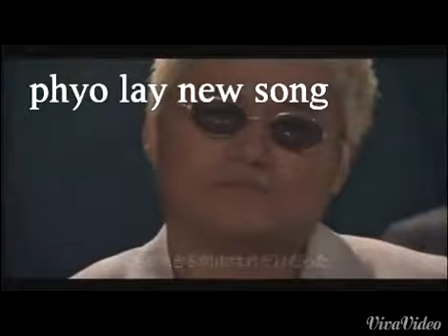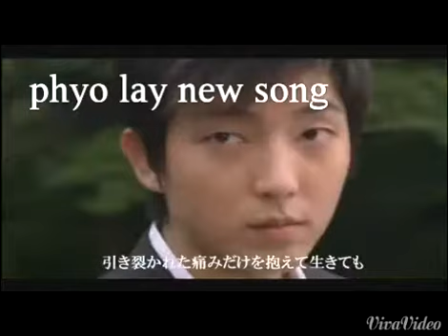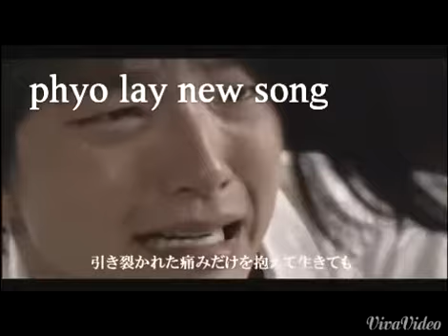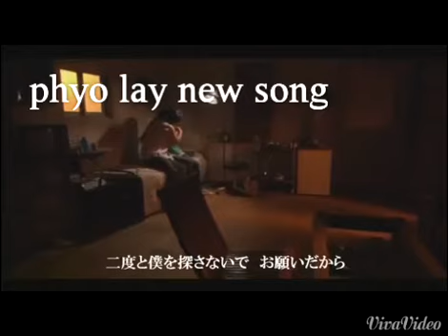Bobby soxer ေတာ္ပါ